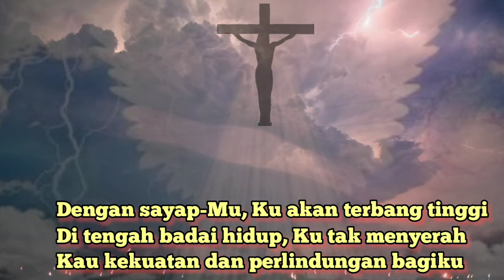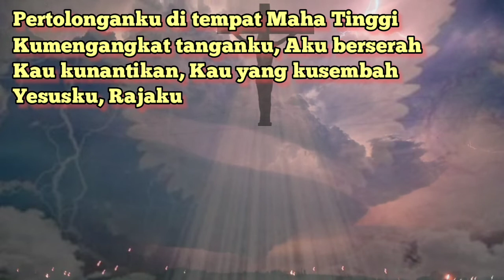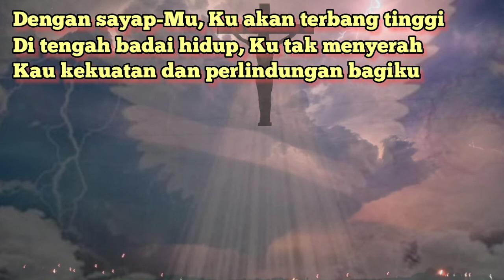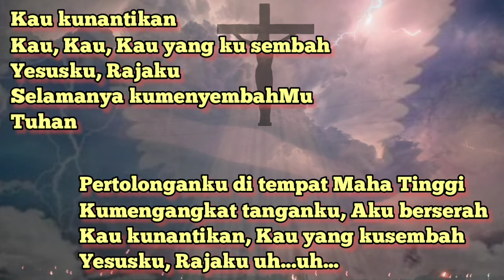Dengan SayapMu Lirik - Sari Simorangkir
Lagu Rohani Kristen Dengan SayapMu Sari Simorangkir
Lirik Dengan SayapMu

Firman-Mu berkata Kau besertaku
Maka kuat roh dan jiwaku
Tangan-Mu Tuhan selalu 'ku nantikan
Di setiap langkah 'ku percaya

Dengan sayap-Mu
Ku akan terbang tinggi
Di tengah badai hidup
Ku tak menyerah
Kau kekuatan dan perlindungan bagiku

Pertolonganku di tempat Maha Tinggi
Kumengangkat tanganku, Aku berserah
Kau kunantikan, Kau yang kusembah
Yesusku, Rajaku

Di setiap langkah kupercaya

Ku mengangkat tanganku
Aku berserah
Kau kunantikan
Kau yang kusembah
Yesusku, Rajaku

Kau Rajaku, woo-uh
Uh-woo
Kau kusembah

Ku mengangkat tanganku
Aku berserah
Kau kunantikan
Kau yang ku sembah
Yesusku, Rajaku

Kau kunantikan
Kau, Kau, Kau yang ku sembah
Yesusku, Rajaku
Selamanya kumenyembahmu
Tuhan